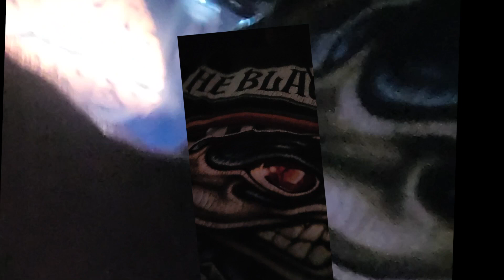"Another Last Time" Dirty Honey joins Black Crowes' crowd at Red Rocks Night 2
I was consciously NOT filming as Dirty Honey so I could archive the audio when the singer cruised straight up to my seats and eventually through the crowd while singing Another Last Time. The footage I got compromised the Samsung Note I was using, leaving gaps you might hear. Ill patch it up better later, as this video footage is montage of the night I felt compelled to use, I suppose you sort of had to be there to appreciate the pics...